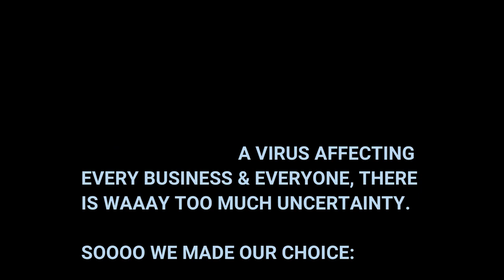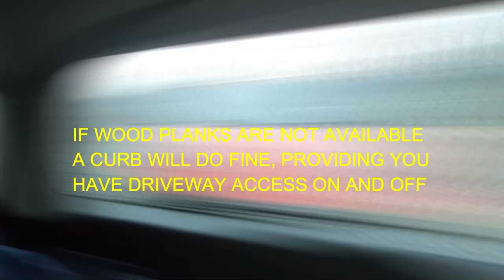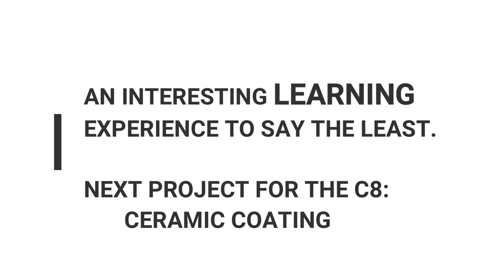National Corvette Museum (NCM) 2020 Chevrolet C8 Corvette Delivery.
When things do not go as planned you have to use whatever you have to get the job done. We wound up trailering our new 2020 C8 Corvette Stingray 900 miles from Kentucky. Used paint film protection and racing tape and it worked flawlessly. Not one scratch or chip. Used a U-Haul trailer and it was great. Very sturdy, no swaying whatsoever. The people at U-Haul were great and made sure everything was in working order before allowing us to leave. Everything had to be perfect down to the tire pressure.
Great Job!